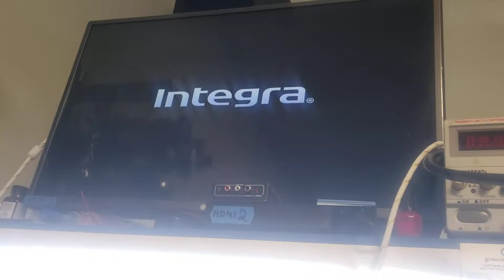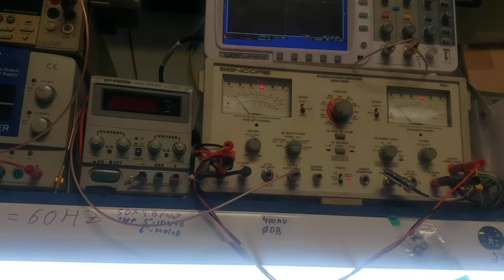Integra DTR-30.4 Repair | Adam Electronics